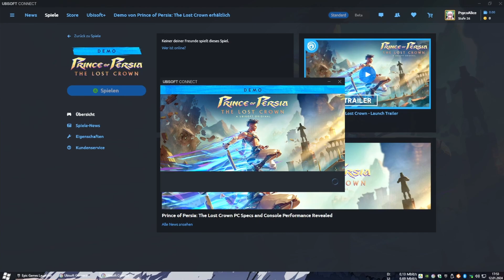Prince of Persia The Lost Crown DEMO ⚔ - Im Stream, die ganze Demo - Let's Test